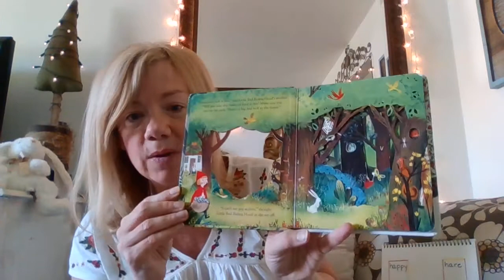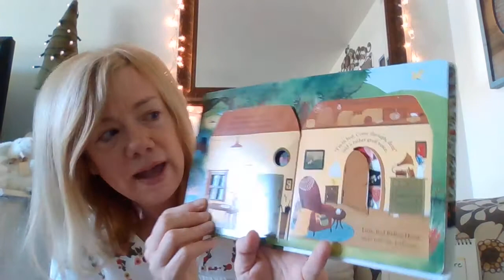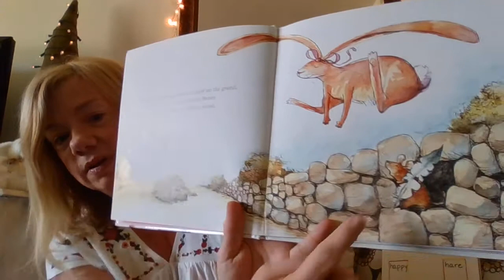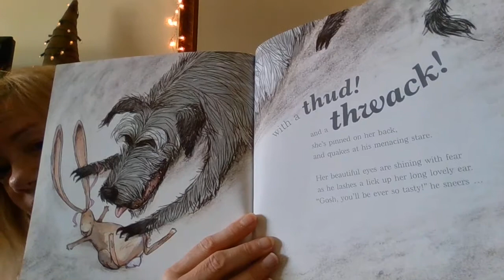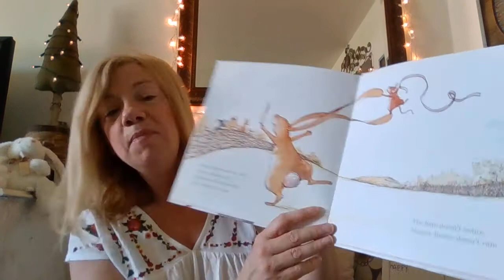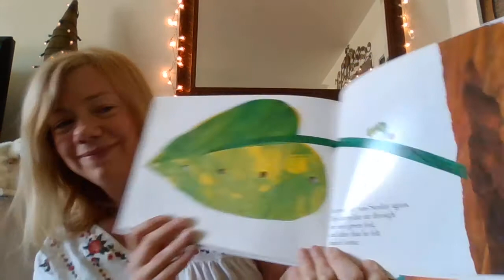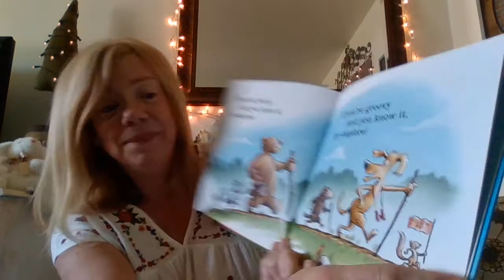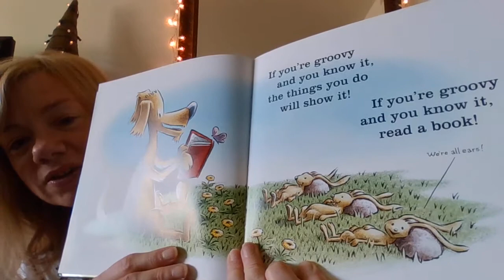Story Time with Jilly: Happy H Day!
Hello Bethlehem Children's School students! Happy H Day! Today's story time is full of Happy stories about Hares and Hounds and Hungry caterpillars! I Hope you enjoy!